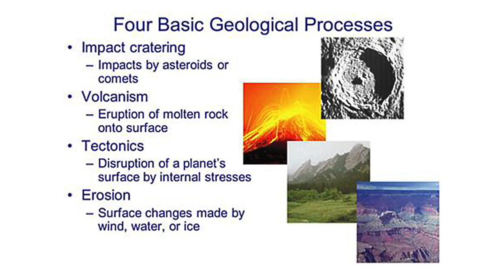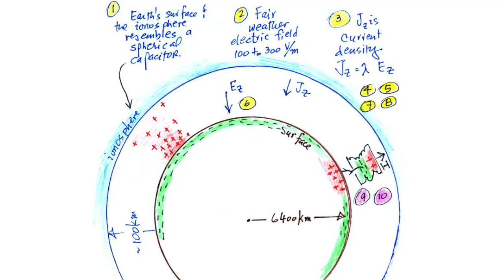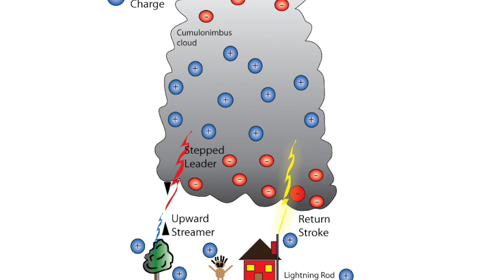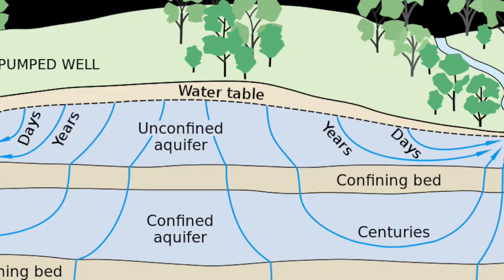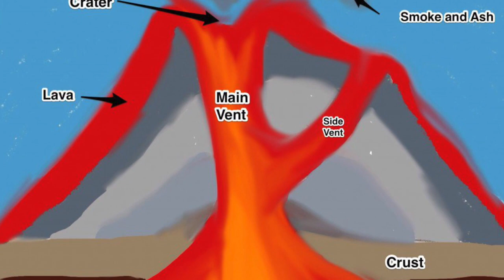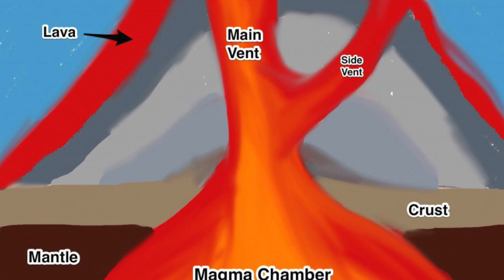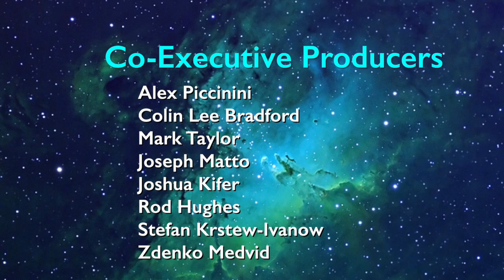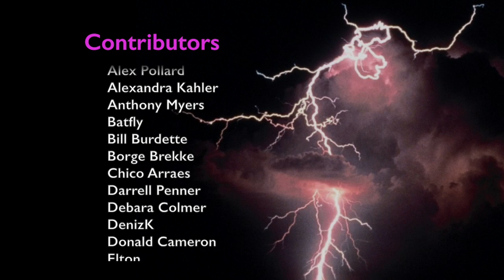Andrew Hall: Lightning-Scarred Planet Earth, Part 1 | Space News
Within the Electric Universe community, a growing number of inquirers are exploring the surface of our planet, identifying the indelible marks left by high-energy electrical discharges. In this episode, Thunderbolts colleague Andy Hall continues his remarkable series of presentations with this two-part exploration of the lightning-scarred Earth.